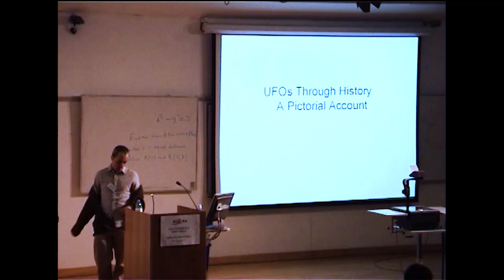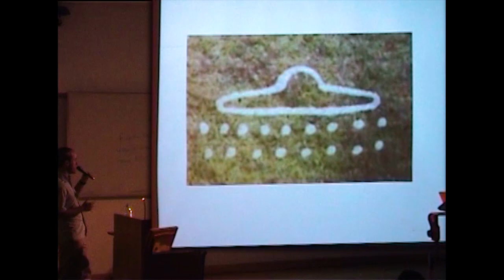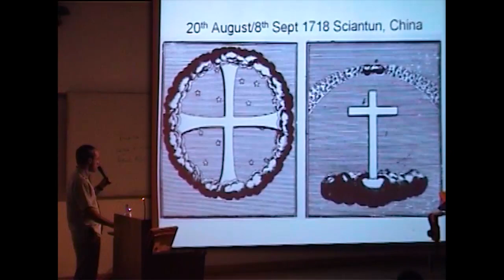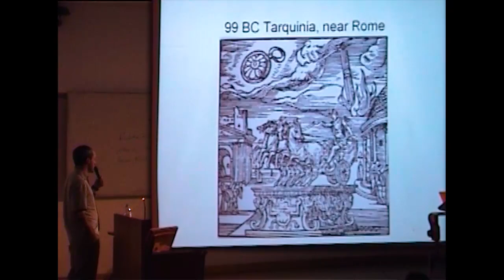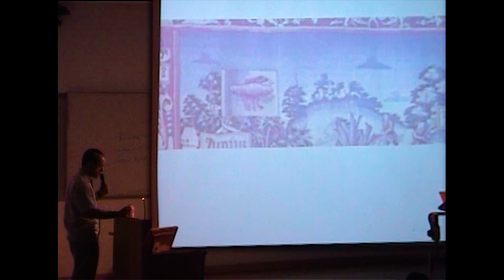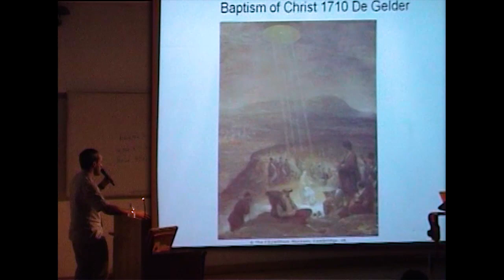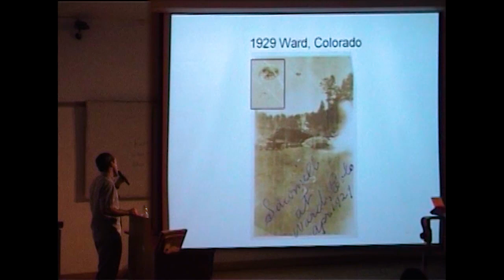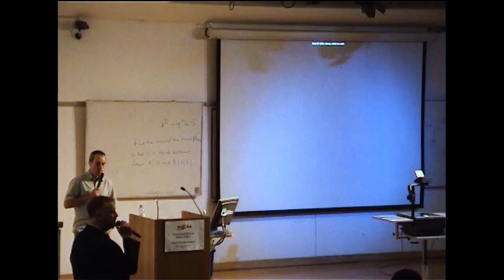Matthew Hurley BUFORA2003 UFOs a Historical Perspective 50p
UFOs appear in ancient manuscripts and art and Matthew Hurley tracked down a lot of these sources and created a book with high quality images. A must see for all oopart and high strangeness fortean fans.